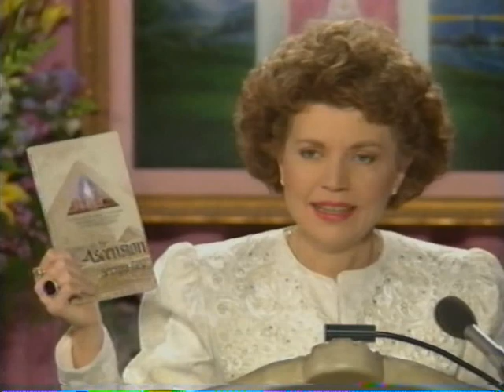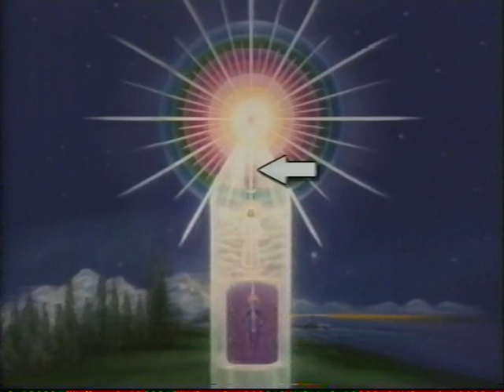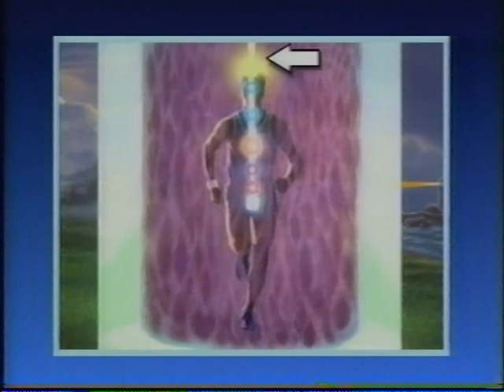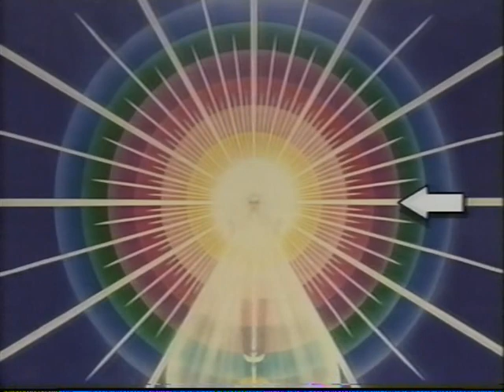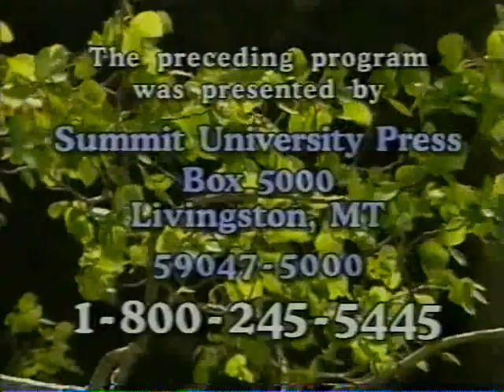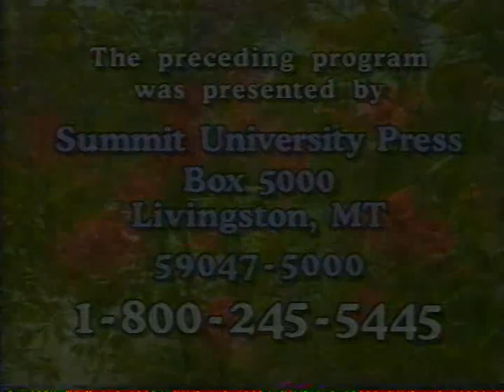1994 ; ANGELS how to Contact Angels; your Guides, Guardians and Friends: with Elizabeth C Prophet